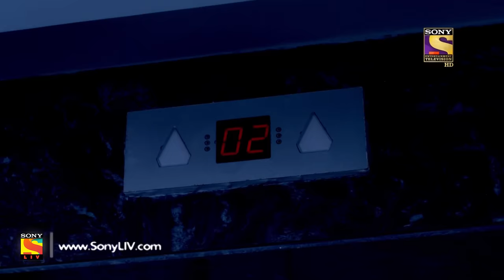CID - Ep 1525 - Full Episode - 2nd June, 2018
Episode 1525: The Man From Future
Abhijeet sees a video in which he sees all the members of the CID dead. At the end of the video, a man, who looks like Abhijeet's future self, warns Abhijeet of the disaster about to happen in the CID team. To Abhijeet's horror, the man meets the CID team and claims to be Abhijeet from the future.